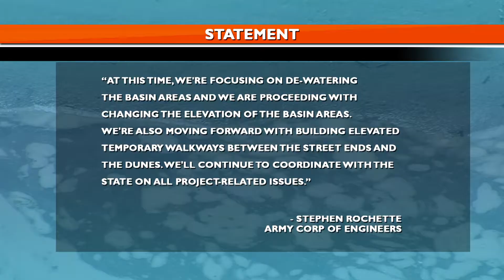Margate Seeks Restraining Order to Halt Dune Project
Nina Baratti​ went to Margate as members of the community came together in a meeting with officials regarding the sand dune project